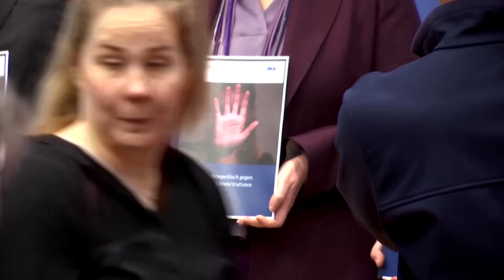Gewalt gegen Frauen in alarmierenden Zahlen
Das Bundeskriminalamt veröffentlicht alarmierende Zahlen zu Gewaltdelikten gegen Frauen in Deutschland 2023. Über 180.000 Fälle häuslicher Gewalt wurden erfasst – ein Anstieg um 5,6 Prozent. Doch die Dunkelziffer könnte noch höher sein.